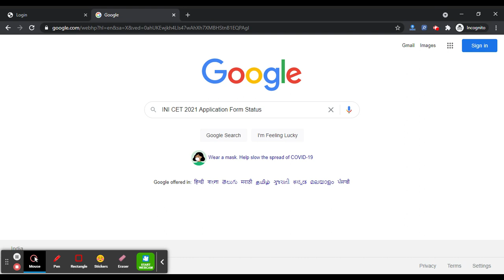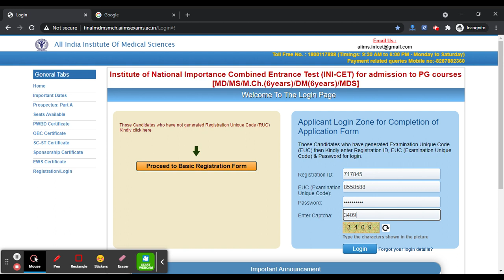INI CET 2021 Application Form Status (Released) - How to Fill INI CET 2021 Application Form Online